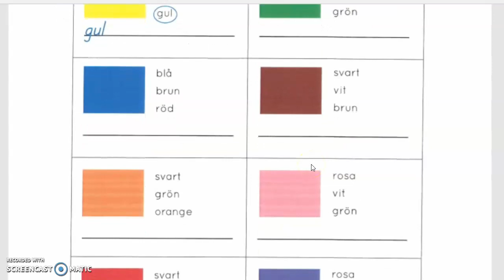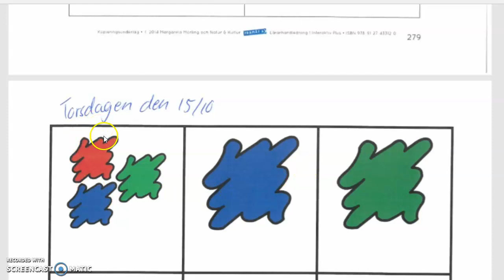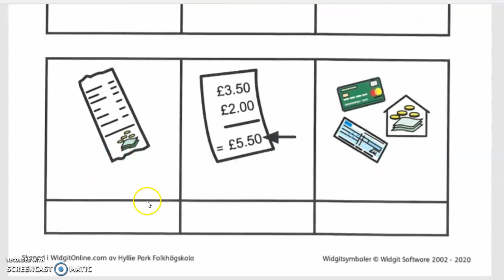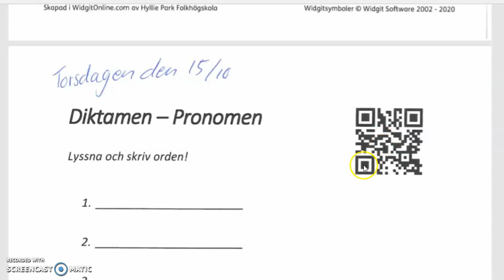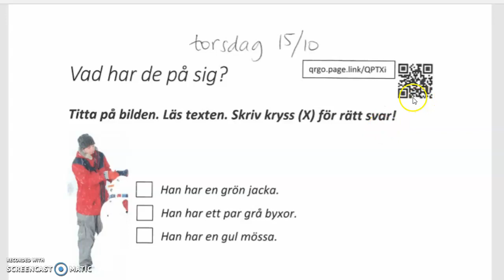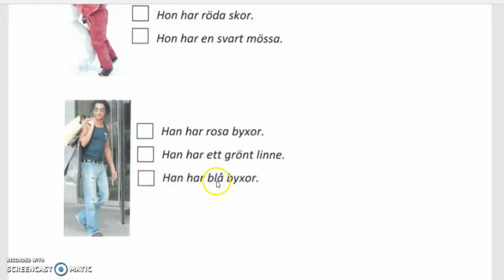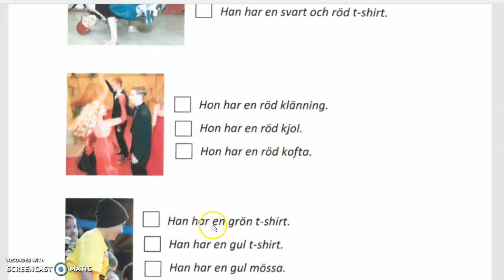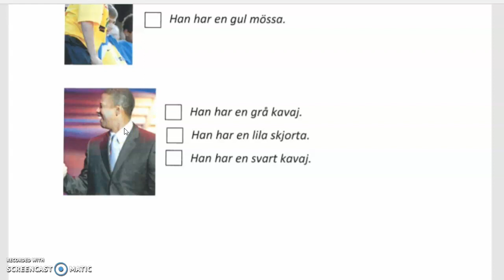Pashtolektion den 15 oktober 2020